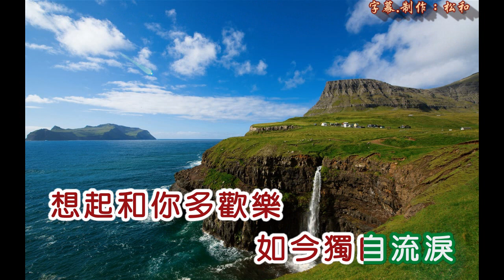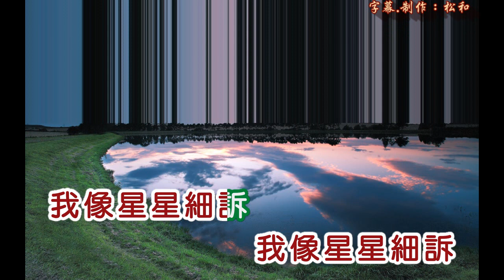尤麗 ~ 往日的愛情